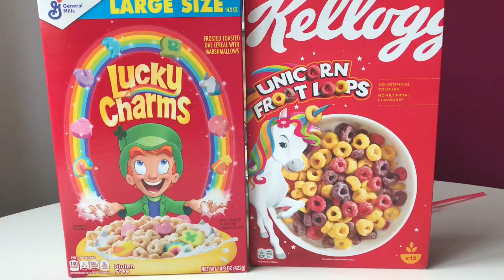Helga LUCKY CHARMS vs FROOT LOOPS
HelgasWorld Helga Lucky Charms VS Froot Loops Cornflakes Test